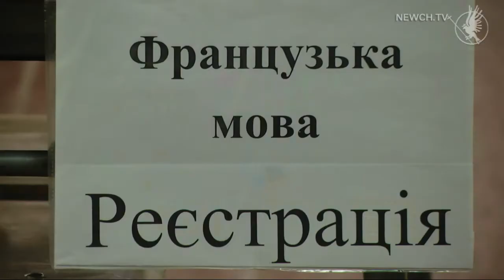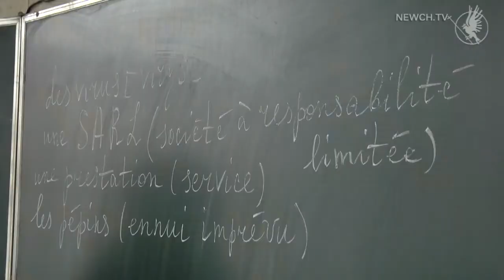Олімпіада з іноземних мов| Телеканал Новий Чернігів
Скільки учасників змагаються у кращому знанні?